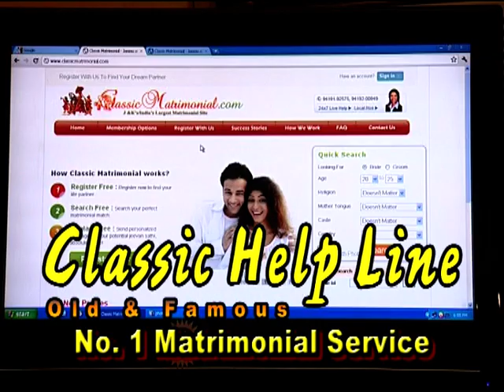CLASSIC HELP LINE